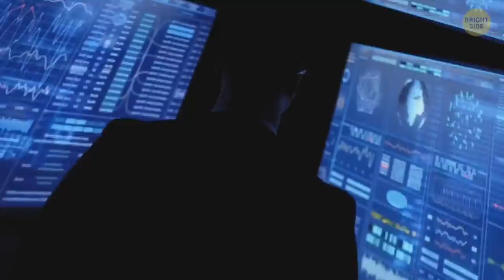42 Space Facts Only Astronomers (and Now You) Know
The Milky Way is the galaxy that includes our Solar System and much more... It's the second largest galaxy in the local group. So is there a way for us to know what's going on in the Milky Way? Sometimes objects can enter our Galaxy and escape it super fast. Like in 2017, when astronomers noticed a star streaking out of the Milky Way at a speed roughly four times faster than our Sun orbits. What was it?